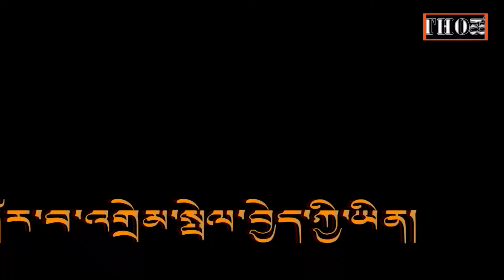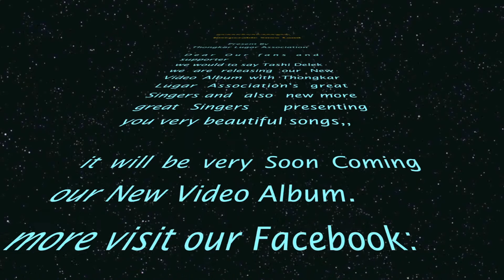Thongkar Lugar New Album Coming Soon HD